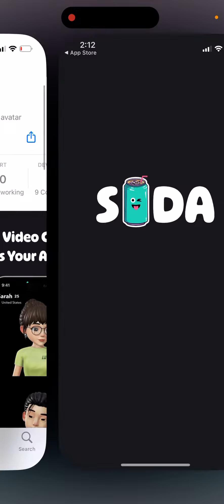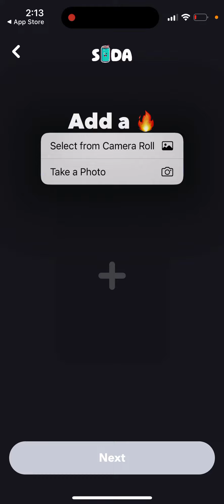Is SODA app REPLACING WINK app? Overview